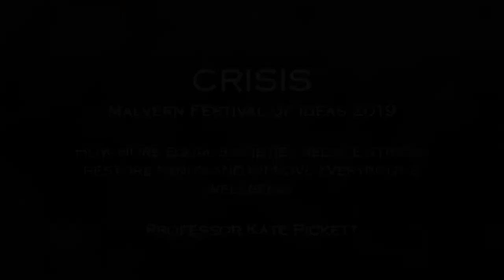Inequality Professor Kate Pickett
Professor Kate Pickett

Kate Pickett trained in biological anthropology at Cambridge, nutritional sciences at Cornell University and epidemiology at UC-Berkeley. She is currently Professor of Epidemiology in the Department of Health Sciences at York University, and the University's Research Champion for Justice and Equality. Kate is a Fellow of the Royal Society of Arts and a Fellow of the UK Faculty of Public Health. She is co-author, with Richard Wilkinson, of The Spirit Level: Why More Equal Societies Almost Always Do Better, chosen as one of the Top Ten Books of the Decade by the New Statesman, winner of Publication of the Year by the Political Studies Association and translated into 26 languages, and The Inner Level, published by Penguin in 2018. She is co-founder of The Equality Trust.